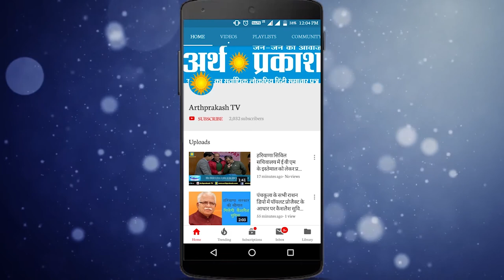WATCH पानीपत के नज़दीक के गाँव के पास देर रत एक आल्टो कार जलकर राख हुई